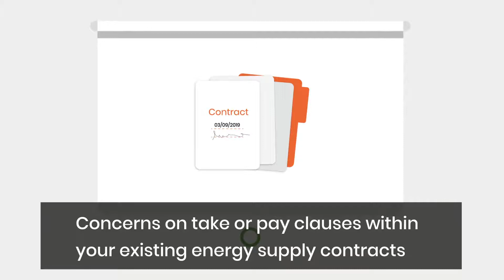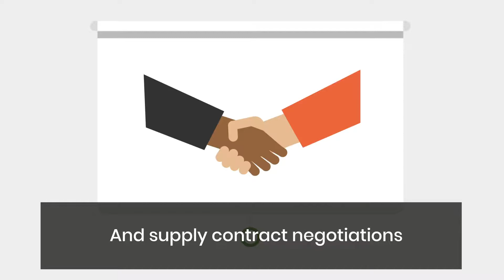Supporting clients during the COVID-19 pandemic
An animated video created by Scaramanga Agency for our client Control Energy Costs for them to explain to customers how they are operating during the pandemic.